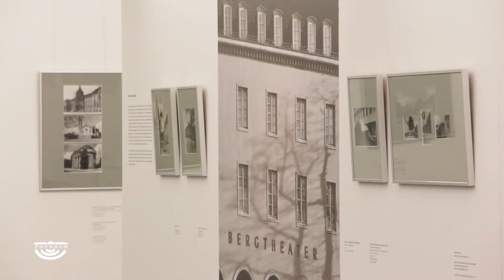„Potsdam, ein Paradies für meine Kamera“ - Sonderausstellung im Potsdam Museum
„Potsdam, ein Paradies für meine Kamera“ heißt die neue Sonderausstellung mit rund 300 Fotografien von Max Baur, die bis 26. August im Potsdam Museum zu sehen sein wird.

Max Baur begann seine fotografische Laufbahn mit dem Genre der Landschaftsfotografie. Ab 1928 lebte er in Wernigerode und schulte seinen Blick für Licht- und Schattenspiele in der Umgebung des Harzes. Mit seinem Umzug nach Potsdam 1934 begann Baur sich der Architekturfotografie zu widmen. Hier fand er die Voraussetzungen und Motive in einer einmaligen architektonischen Geschlossenheit, die ihn nachhaltig inspirierten: „Potsdam ist für mich die größte Fundgrube, die ich bisher entdeckte“, schrieb er in einem Brief.